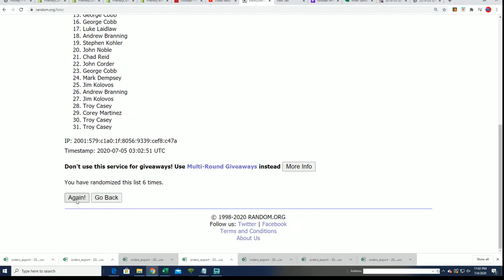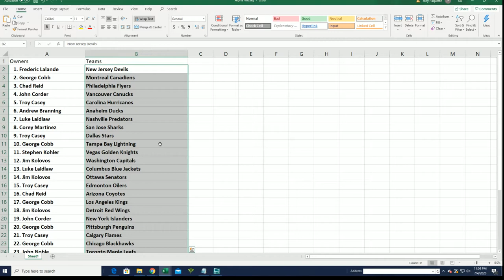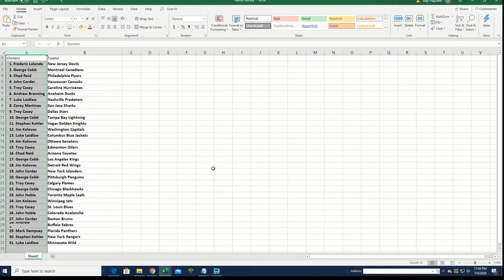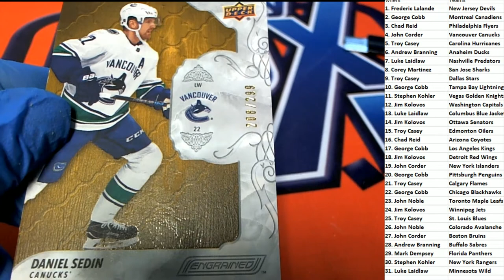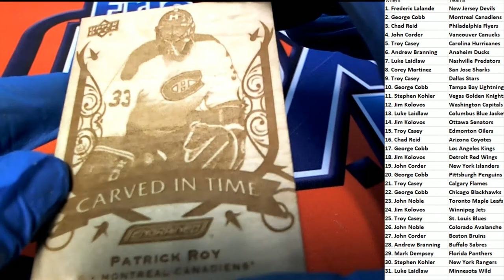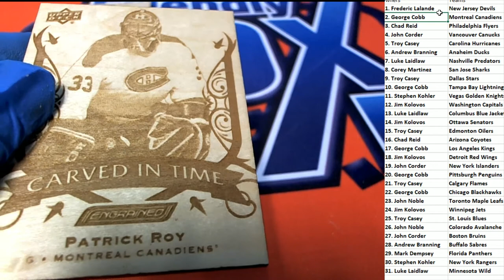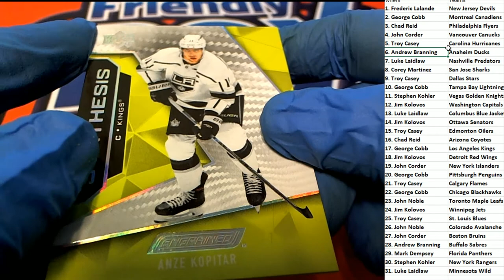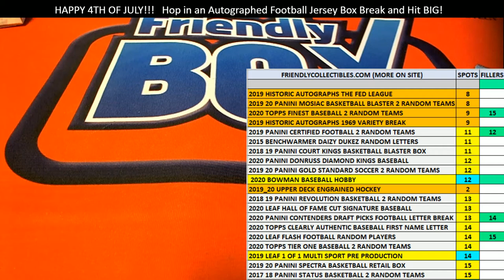2019 20 Upper Deck Engrained Hockey ID UDENGRAINED104